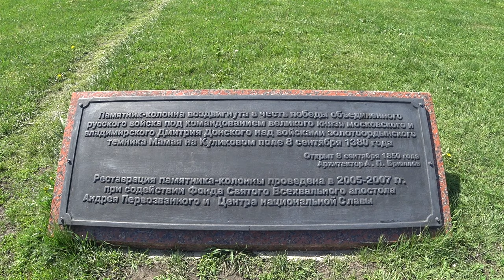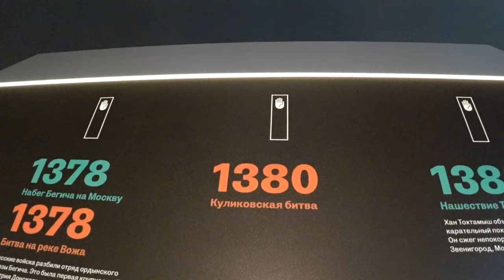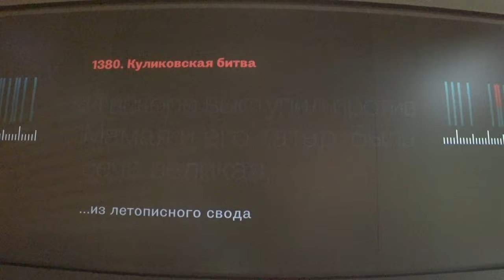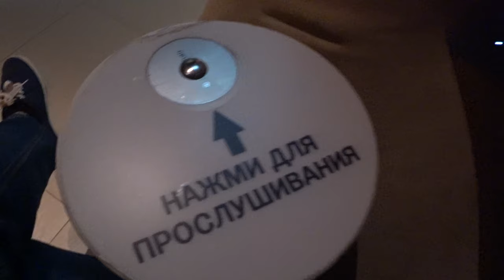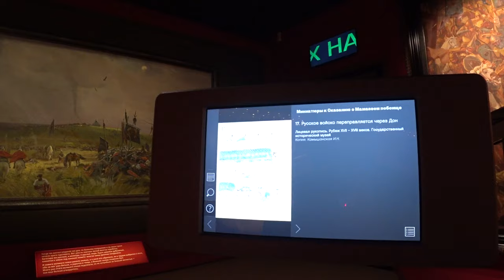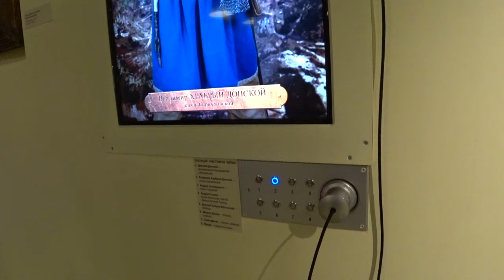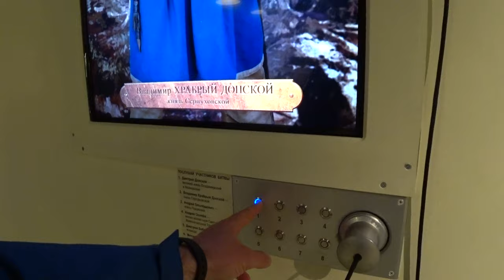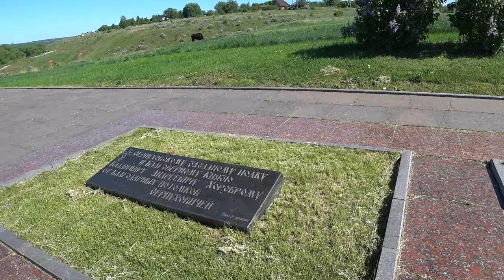Куликово поле. Музей Куликовской битвы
Тульская область. Мемориальный комплекс Куликово поле. Музей Куликовская битва.
Посетил новый современный музей в тульской области посвящённый Куликовской битве, был весьма приятно удивлён, музей очень понравился, хоть я и не люблю музеи. Музей произвёл впечатление!
17 мая 2019.